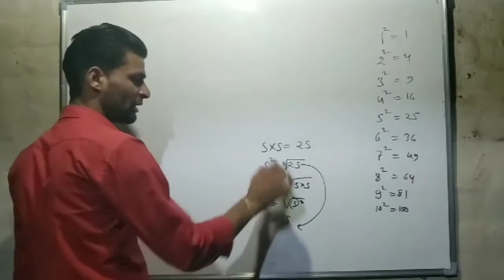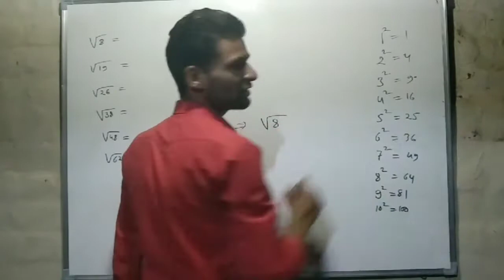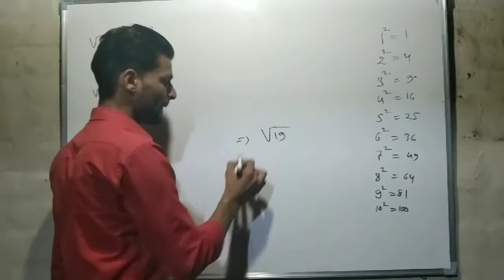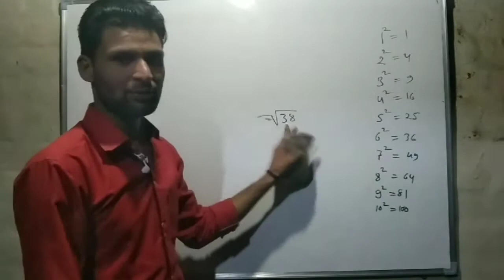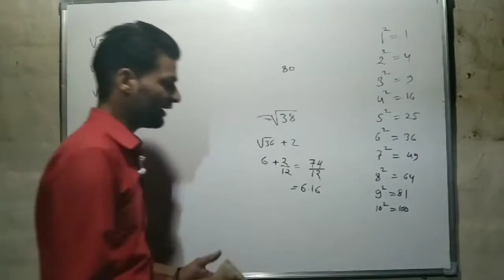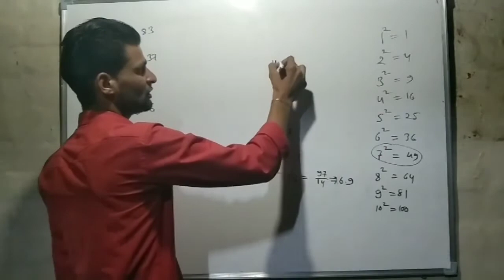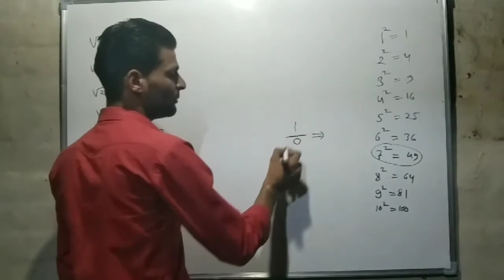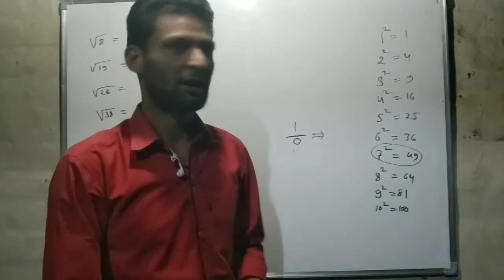वर्गमुल निकालने की short maths tricks। square root short trick in hindi। learning maths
hallo students

                            es video mai mene vargmul nikalane ki short trick batai hai जिससे आप किसी भी संख्या का वर्ग मूल 2 सेकेंड मै निकाल सकते हो

वर्ग मूल निकालने की short maths tricks in hindi
vargmul nikalane ki short trick
square root केसे निकले
वर्ग मूल
square root solution in hindi
kisi bhi संख्या का वर्ग मूल केसे निकले
maths trick in hindi
maths trick
vargmul 2 secend mai jese निकले।
वर्ग मूल क्या होता है
वर्ग मूल केसे निकलते है
वर्ग मूल।